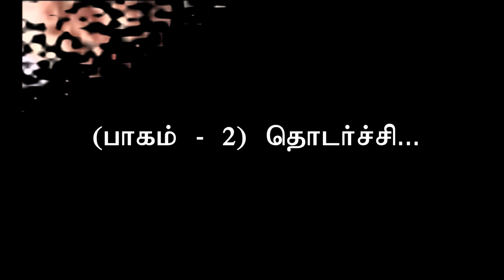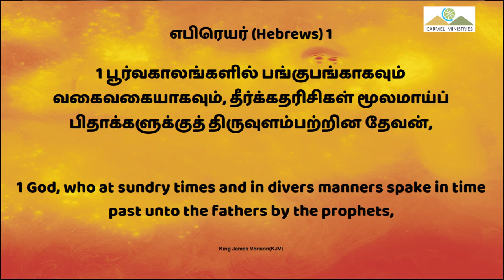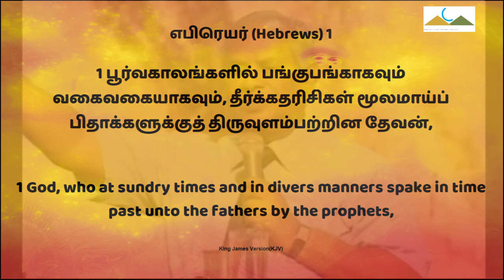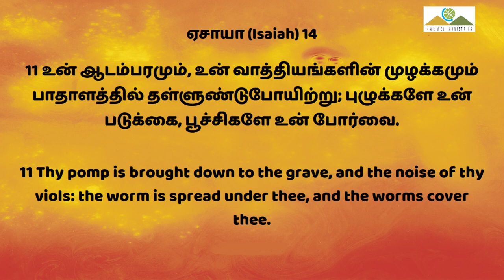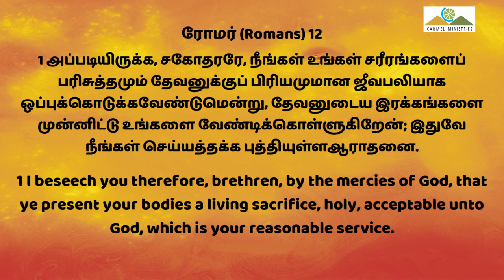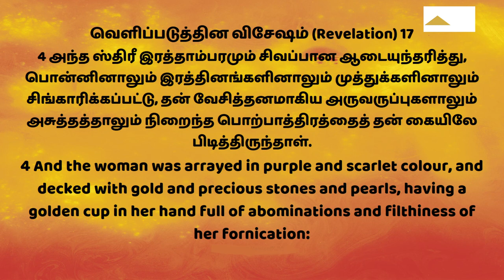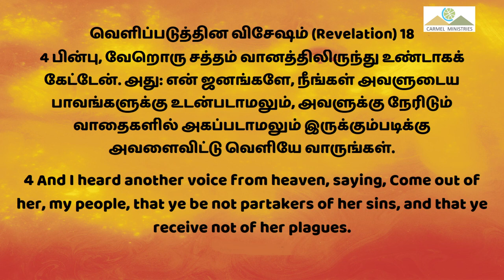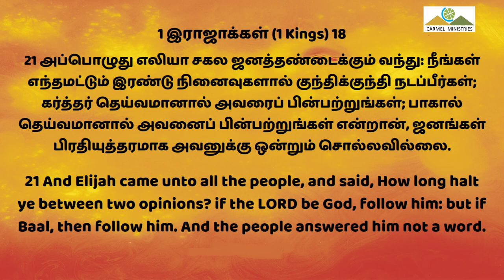கடைசிகால சபையும், நகை அலங்காரமும் P3 | End Time Church.. | Msg | Tam | Pr Robert Simon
End Time Church and the Ornaments P3 | கடைசிகால சபையும், நகை அலங்காரமும் P3 | Kadaisikala Sabaiyum Nagai Alangaramum P3 |

கடைசி கால சபையும் நகை அலங்காரமும் பாகம் 3

எல்லாம் கலாச்சாரத்திற்குப் பின்புறமாக ஒரு ஆவி இருக்கும்.

பாபிலோனியிலிருந்து யூத ஜனம் திரும்பி வரும் பொழுது மூன்று மத குழுக்களாய் இருந்தார்கள்.

1. ESSENESS
2. பரிசேயர்
3. சதுசேயர்

1. ESSENESS: இயேசு கிறிஸ்துவினுடைய உபதேசத்தை செயல்படுத்தினவர்கள் இவர்கள் உபதேசத்தில் நகை கிடையாது பாபிலோனிய எங்களுக்கு விரோதமாக மிகவும் அதிகமாக சாடி இருக்கிறார்கள்.

2. பரிசேயர்கள்:
இவர்கள் பழைய ஏற்பாட்டின் உபதேசங்களை செயல்படுத்தினவர்கள். இவர்கள் உபதேசத்திலும் நகை கிடையாது. பாபிலோனிய வழக்கத்தை மிகவும் எதிர்த்தவர்கள்.

3. சதுசேயர்கள்:
இவர்கள் உலகத்தைப் பின்பற்றி நடந்தவர்கள். இவர்களுடைய நகை பழக்கத்தை குறித்து தெளிவாகத் தெரியவில்லை.

பொதுவாக யூதர்கள் நகைக்கு எதிராக இருந்தவர்கள்.

எபிரேயர் : 1-1
பிரமாணத்திற்கு உட்படாமல் நாம் கிருபையினால் பிரமாணத்தை நிறைவேற்றுகிறோம்.
பிரமாணத்திற்கு உட்பட்டவர்கள் பயத்தினாலே பிரமாணத்தை நிறைவேற்றுகிறார்கள்.

விக்கிரக ஆராதனை எந்தெந்த இடங்களில் அதிகமாக இருந்ததோ அந்த இடங்களில் தான் அதிகமாக நகை பயன்பாடும் இருந்தது.

இயேசு கிறிஸ்து சொன்ன கெட்ட குமாரன் கதையில் தகப்பன் இளையகுமாரன் விரலில் மோதிரம் போட்டான் என்கிற உவமையை நாம் உபதேசமாக எடுக்கக் கூடாது.

நம்முடைய சரீரம் தேவனுடைய ஆலயம் என்பதற்கான மூன்று காரியங்களை நான் உங்களுக்கு இப்பொழுது சொல்லுகிறேன்.

1. தேவனுடைய ஆலயத்திற்கும் விக்கிரகத்திற்கும் ஐக்கியம் ஏது?
2. தேவனுடைய ஆலயத்தை ஒருவன் கெடுத்தால் தேவன் அவனை கெடுப்பார்.
3. உங்கள் சரீரமே தேவனுடைய ஆலயம்.

நம்முடைய சரிதத்தை கெடுப்பது நாம் உண்ணுகிற உணவல்ல.
மாறாக நாம் விக்கிரகங்களை வணங்குவோமானால் நகைகளை தறிப்போமானால் நம்முடைய சரிதம் கெட்டுப் போகும்.

ரோமர் 12-1

ஆவி, ஆத்துமா, சரீரத்தை ஜீவ பலியாய் ஒப்புக்கொடுக்க வேண்டும் இதுவே புத்தியுள்ள ஆராதனை.
உலகத்திற்கு ஒத்த வேஷம் தரிக்கக் கூடாது. நம்முடைய மனம் புதிதாக்கப்படுகிறதினாலே நாம் மறுரூபம் ஆகிறோம்.

ஒரு சின்ன செத்த ஈ தைலக்காரனுடைய வாசனை திரவத்தை கெடுக்குமானால். நாம் அணிகிற ஒரு சின்ன அலங்காரம் தான் நம்முடைய வாழ்க்கையை கெடுப்பது எவ்வளவு நிச்சயமாய் இருக்கிறது.

நம்முடைய சரீரம் பரிசுத்தமான சரீரம்.

வெளிப்படுத்தின விசேஷம் 14: - 4, 5

இன்று உலகத்திலே அந்திகிறிஸ்துவை வரவேற்கும் படியாக ஒரு கூட்டம் ஆயத்தப்பட்டுக் கொண்டிருக்கிறது, அதேபோல இயேசு கிறிஸ்துவை வரவேற்கும்படியாக ஒரு கூட்டம் ஆயத்தப்பட்டுக் கொண்டிருக்கிறது என்பதை நாம் அறிந்து கொள்ள வேண்டும்.

ஆமென்

Can a Christian Wear Jewels ?
What Bible says about wearing Jewels ?
Should a Christian wear Jewelry ?
Should a Christian get piercings ?
What Does Bible Says about Jewelry?
Can a Christian Women wear Jewelry?
கிறிஸ்தவத்தில் பெண்கள் நகை அணியலாமா ?
Can Women wear Jewelry in Christianity ?
Is Wearing earrings a sin, why?

Message Title / தேவ செய்தி தலைப்பு: End Time Church and the Ornaments P2 | கடைசிகால சபையும், நகை அலங்காரமும் P2 | Kadaisikala Sabaiyum Nagai Alangaramum P2 |

Message Year / தேவ செய்தி வருடம் : 2004

End Time Church and the Ornaments P3 | கடைசிகால சபையும், நகை அலங்காரமும் P3 | Kadaisikala Sabaiyum Nagai Alangaramum P3 | தமிழ் தேவ செய்தி | முனைவர் இராபர்ட் சைமன் | கர்மேல் ஊழியங்கள் | Tamil Message | Pr. Robert Simon | Carmel Ministries

Our Address:
Carmel Christian Assembly
103, Brickkiln Road,